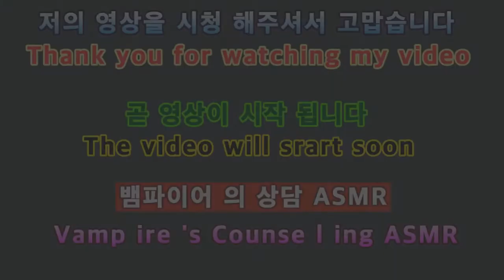2020 뱀파이어의 상담 ASMR Vampire's counseling ASMR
아이루 골드님 시청자분 회원님반가워요 저의영상을 시청해주셔서 감사합니다 이번영상은바로뱀파이어의상담 ASMR 2번째 공포특집 ASMR은 뱀파이어가 해주는 상담인데요 뱀파이어가 해주는상담은 어떨까요 누구에게나 고민이나 힘든일 하나쯤은 가지고계시겠죠제 영상을보시고조금이나마편안해졌으면좋겠어요그럼영상재밌게시청해주세요고맙습니다ASMR영상은이어폰&헤드폰을이용해시청해주세요저의영상이재미있으셨다면 구독 좋아요 알림설정을하셔서 새로운영상을 시청하세요저의또다른채널인카카오TV Misika채널과 틱톡미시카ASMR도문해주시고 시청해주세요저의랜선아빠이신 피터님을 소개할께요 현재이분은 ASMR을하고 계세요ASMR 이란 백색소음으 로자율감각쾌락 반응으로 뇌를 편안하게 해주고 심리적으로 안정을 주는소리에요 물소리와 바람소리가대표적이죠 피터ASMR 검색해서 영상을보고재미있다면 구독누르고 알림설정도 해주세요 감사합니다 저의 영상을 보시고 조금이나마 힘이되셨으면 좋겠어요 고맙습니다 구독과 좋아요 멤버십은 큰힘이됩니다
Hello, Iru Gold. This video is Vampire's Counseling ASMR. The second horror special ASMR is a vampire counseling. How about a vampire counseling? Everyone has at least one thing to worry about or struggle with. I hope you enjoy watching my video. I'll introduce my online dad, Peter. ASMR is a white noise. It's a typical sound. The sound of water and wind. If you like it. I hope it helps you a little bit after watching my video. Membership gives me a lot of strength